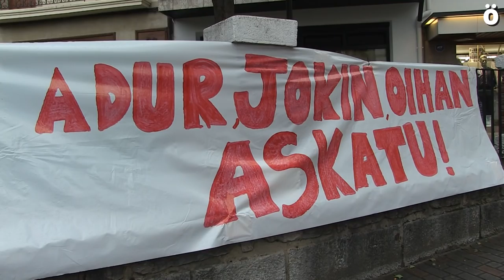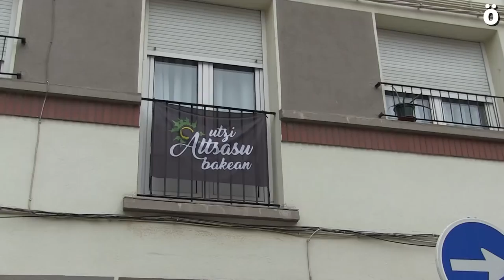AltsasukoakAske Altsasu kalera, kalera, kalera!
Haserrea eta kalean jarraitzeko determinazio osoa Altsasuko herritarren artean

Altsasuko gazteen kontrako epaia ezagutu eta gutxira, Sakanako herritarrak hasi dira mobilizatzen. Familia eta lagunei babesa eta elkartasuna adierazteko asmoz, manifestazio jendetsua egin da arratsaldean Altsasun, eta hurrengo egunetan kalera ateratzeko deia zabaldu dute. Ekainaren 16an Iruñean izanen den manifestazioan parte hartzeko gonbita luzatu dute.